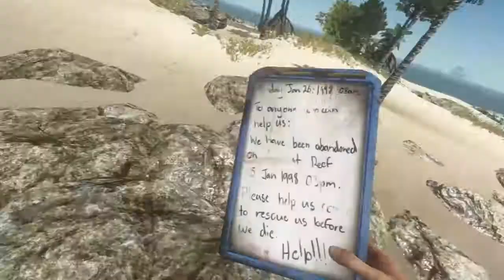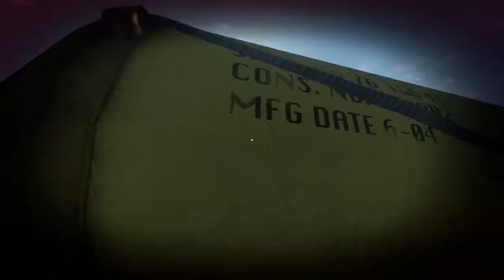|Stranded Deep| Смертельный бой |[Серия 3]|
Почувствуйте себя выжившим после авиа крушения. Сойдитесь в схватке с природой в игре на выживание. Каждый раз ваше прохождение не будет похоже на предыдущее. Находите, разведуйте и постарайтесь выжить!